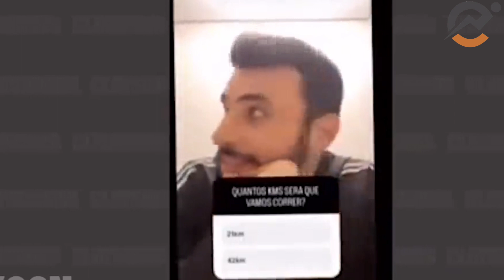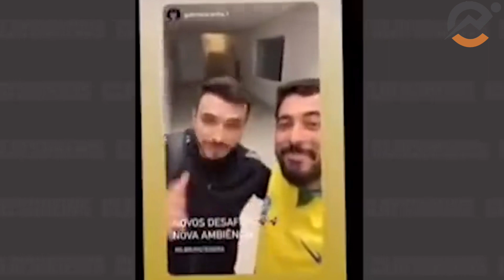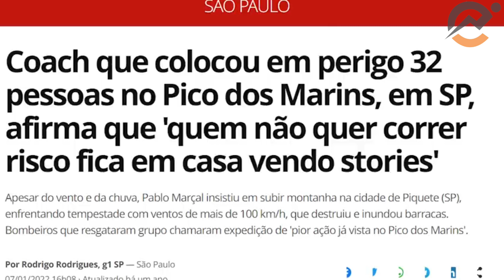CASO PABLO MARÇAL - Óbito em desafio de corrida proposta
VOCÊ TAMBÉM PODE CONTRIBUIR PELO PIX (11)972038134 E TER SEU NOME CITADO NA DESCRIÇÃO NO FINAL DOS VÍDEOS COMO AO FINAL DESSE.

Então amigos, sejam muito bem vindos. Só estamos onde estamos por cada um de vocês. Cada um é especial.  Será que conseguimos chegar em 4042 inscritos esse ano?

Esse vídeo conta com a ajuda de nossos colaboradores Marcos Nunes, Beth Kaulitz, Marcos Maia, Ivan Jr., Cristiane Rocha e João Ricardo, Erik Mazzetto, Marcelo Jardim, Maílson Cabral,  Carlos Domingos e Marcos Abreu.

Músico:...e mais dez territórios à sua escolha.